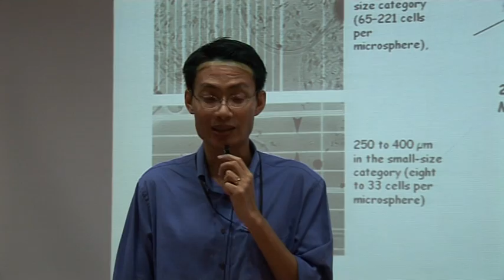Assistant Professor Tan Suet Mien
2006 Nanyang Award for Excellence in Teaching,
Division of Molecular & Cell Biology,

(This video is the intellectual property of Nanyang Technological University, Singapore. Copying, storage and/or distribution of this video without permission, whole or in part, is strictly prohibited.)